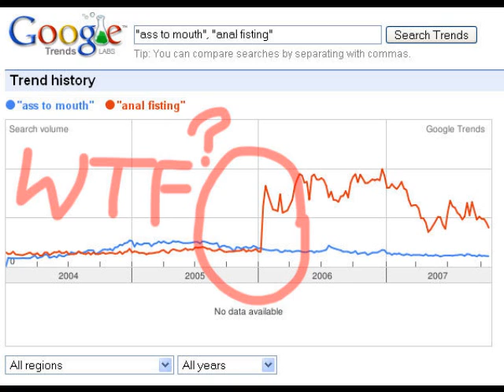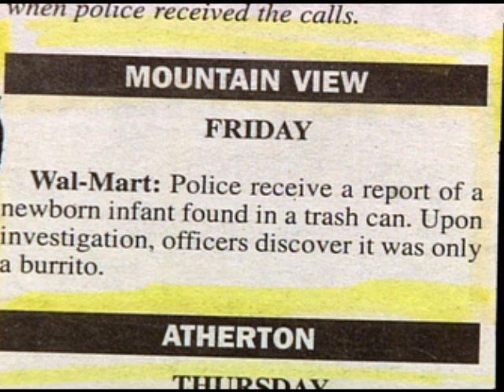My Thoughts On NetFlix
throwing my thoughts out there about netflix and some MoH lol, leave your comments peeps